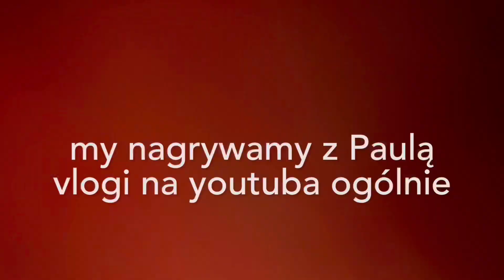Mazury - wakacje 2023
heeeeejjjjj
lekko spóźniony vlog z Mazur z ojcami w sierpniu.
miłego oglądania loves
~marta i paula
nie posiadamy praw do muzyki użytej w filmie.